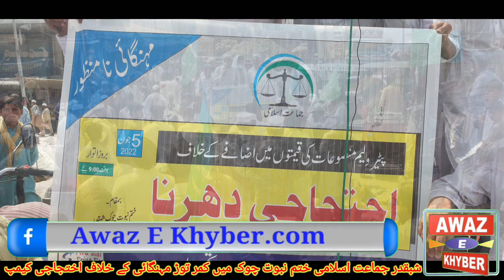شب قدر : جماعت اسلامی کے زیر اہتمام ختم نبوّت چوک میں کمر توڑ مہنگائی کے خلاف احتجاجی مظاہرہ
شب قدر : جماعت اسلامی کے زیر اہتمام ختم نبوّت چوک میں کمر توڑ مہنگائی کے خلاف احتجاجی مظاہرہ   پٹرول و ڈیزل کی قیمتوں میں مزید 30 روپے کا اضافہ شرمناک ہے
حکومت نے آئی ایم ایف کی غلامی میں تمام حدیں عبور کر لیں بجلی گھی آٹا چینی سب کچھ مہنگا کرکے عام آدمی سے زندہ رہنے کا حق چھینا جا رہا ہےخاموش نہیں رہیں گےشہبازشریف کی قیادت میں اتحادی حکومت عوام کا معاشی قتل کر رہی ہے۔ پٹرول، بجلی، گیس کی قیمتوں میں اضافہ زہر قاتل ہےحکومت اپنے انتظامی اخراجات میں 50 فیصد کمی لائے، مفت بجلی، پٹرول پر پابندی ہو، سادہ زندگی اختیار کی جائے، سرکاری گاڑی 1300 سی سی سے بڑی نہ ہو